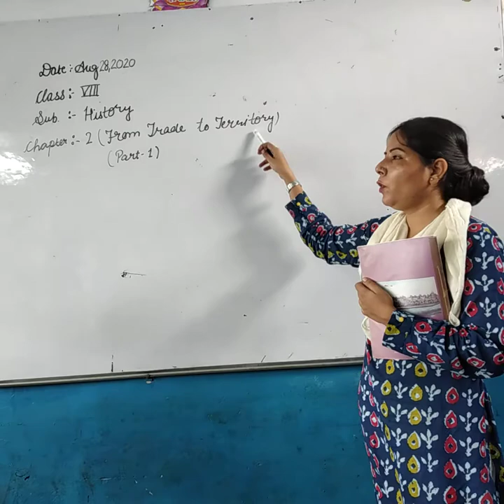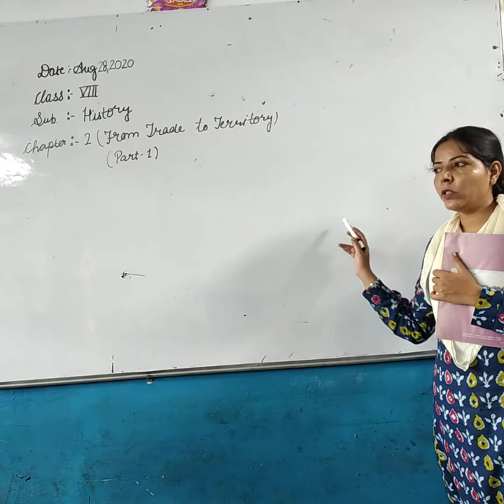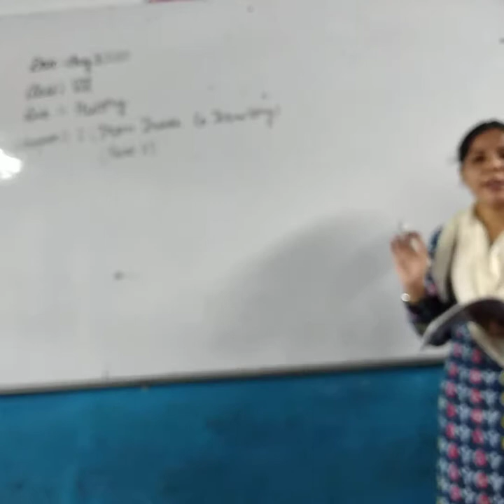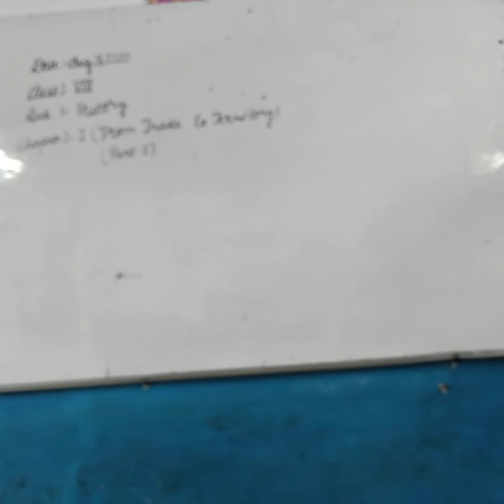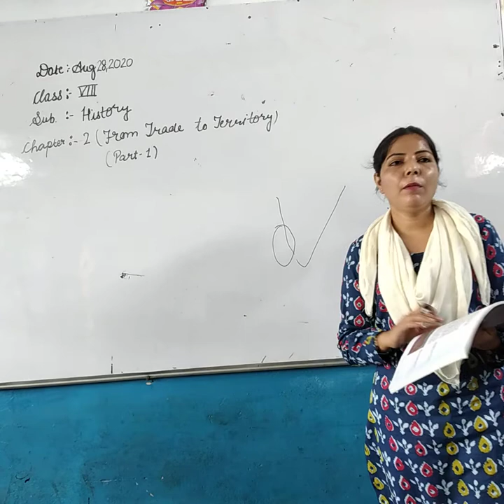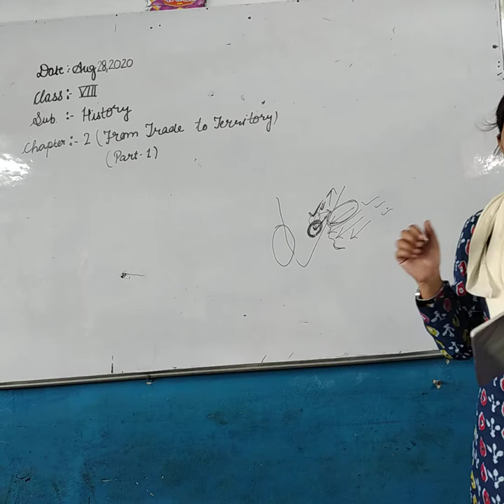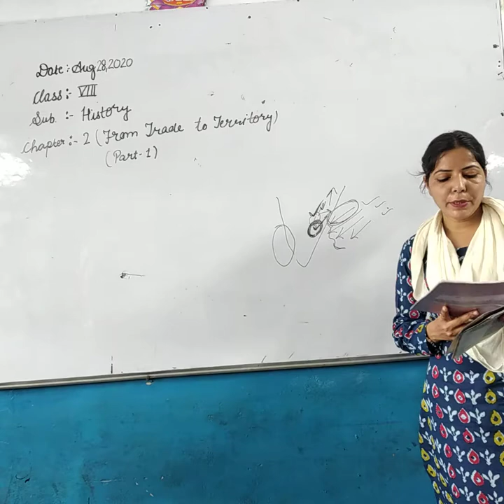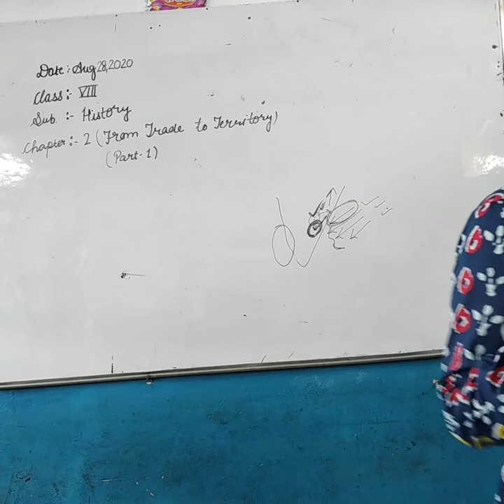8th History Ch 2 From Trade to Territory